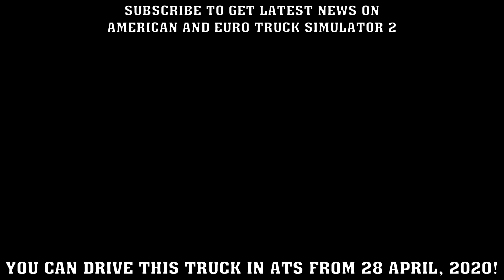Mack Anthem Announced with Release Date: 28 April! Exclusive Videos & Screenshots | SCS News #42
Mack Anthem has been officially announced as the Next Truck for ATS with Release Date! It will be released on April 28, 2020!
Want to see Mack in game? Watch the live pre-recorded footage from SCS Software
HUGE THANKS To My Patron:
Calm Simulator Driving

Sources:
Music used in this video:
1st Music: